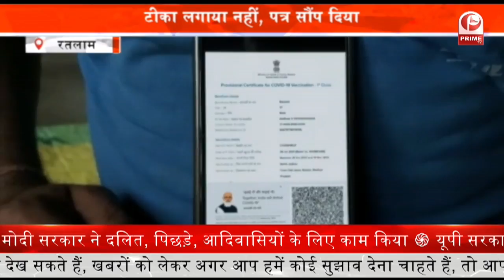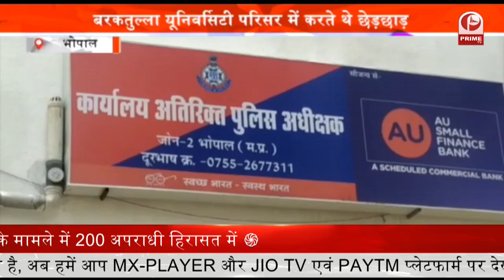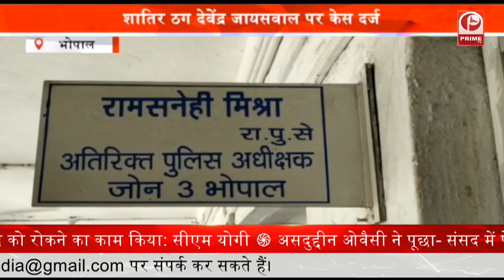शराब से सात मौतो के बाद प्रदेश के आबकारी मंत्री और घटना क्षेत्र के खखराई गांव पहुंचे || Prime Tv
शराब से सात मौतो के बाद प्रदेश के आबकारी मंत्री और घटना क्षेत्र के विधायक जगदीश देवड़ा ने खखराई गांव पहुंचे और शराब कांड मे प्रभावित परिवारो से मुलाकात की... मंत्री देवडा ने शोकाकुल परिजनों से भेंट की और उन्हें सांत्वना दी. वही हर संभव मदद का भरोसा दिलाया... इस दौरान मंत्री देवडा ने कहा कि दोषियों को हर हाल में सजा मिलेगी... इस दौरान स्थानीय लोगों ने वित्त मंत्री को अवैध शराब के संबंध में शासन की कार्रवाई को लेकर ज्ञापन सौंपकर दोषियों को जल्दी पकड़ने की मांग की... ज्ञापन में लोगो ने कहा कि वे चाहते हैं क्षेत्र में शांति व्यवस्था बनी रहे... पूरे घटनाक्रम के दोषी जल्द से जल्दी सलाखों के पीछे हो...